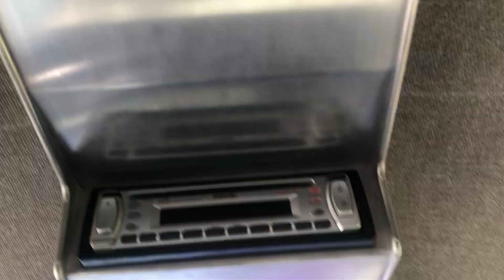1937 Ford All Steel Two Door Coupe, ZZ-4 GM 340hp Engine For Sale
Call For Price and Availability or Take a Look at our Main